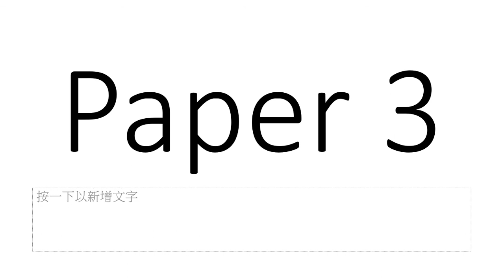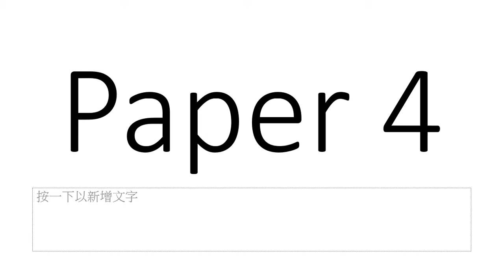Kwan Anders Chi Chun Eng